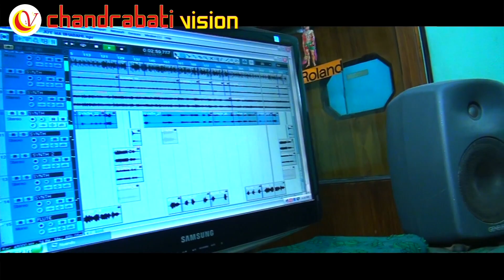Durga Puja Bengali Bhajan Song Jay Maa Bhabani chandrabati vision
Chandrabati Vision Presents
Song-Jay Maa Bhabani
Singer & Lyrics-Gitanjali